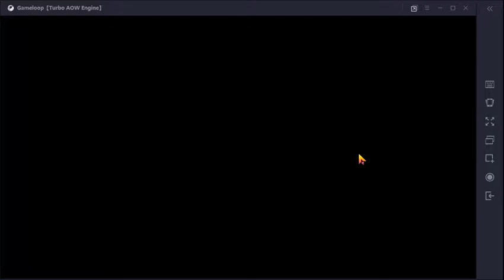Easy booyah//Bangla freefire gameplay.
This video is all about easy boyahhhhhhhhhh .

►Music used-)

About Crazy Shah is a Bangladeshi YouTuber, where you will find different types of Vlogs, Music and comedy videos :)